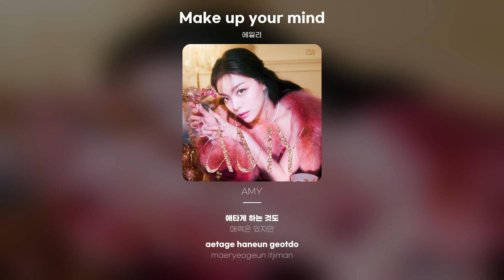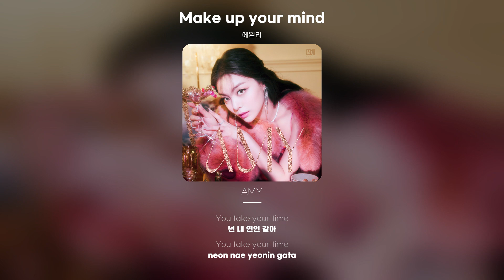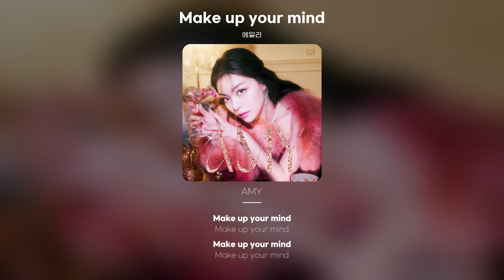[Lyric Video] 에일리 (Ailee) - Make up your mind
에일리 - Make up your mind
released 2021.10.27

You take your time
마치 연인 같아
Don't waste my time
Baby Make up your mind
내거 될 것 같아 너
한눈에 알아봤어 난
자꾸 아른아른하니 왜
언제 고백할까 싶은데
결정 못 하는 네가 딱해
좋아해 좋아해
말을 해봐
Chic하게 굴었다간 망해
애타게 하는 것도
매력은 있지만
마치 연인 같아
지금 내게
보여줄래 네 마음
이러면 어때 우리 둘인데
어차피 결관 뻔해 Boy
눈에 띄게 빛이 나
너도 알 것같은데
가끔 얼핏 보면 짜릿해
단단히 빠져 버렸어
새까만 속을 빨리 꺼내
과감히 과감히
과감하게
안일히 굴었다간 놓쳐
이미 넌 다 알고 있단 듯 달콤해
마치 연인 같아
지금 내게
보여줄래 네 마음
매일 새로워 알고 싶어
너를 더 믿어볼래
고민하지 마
이미 우린 서로가
알고 있잖아
넌 내 연인 같아
지금 내게
보여줄래 네 마음